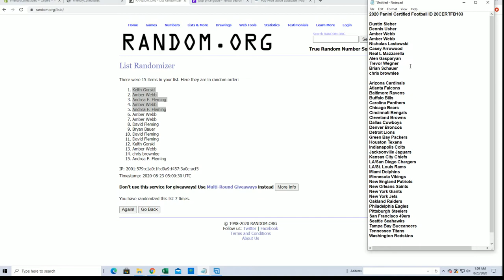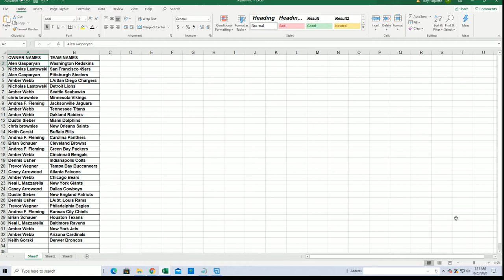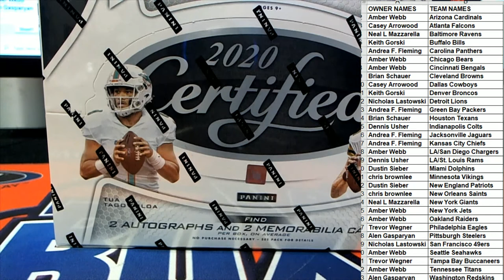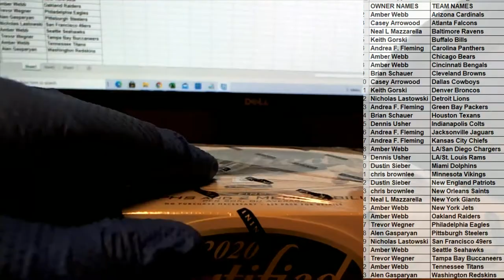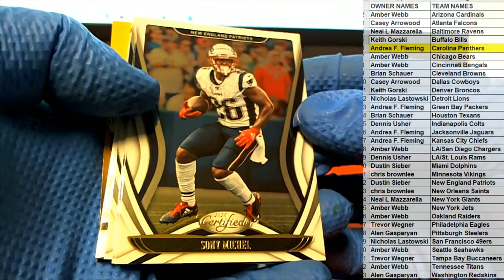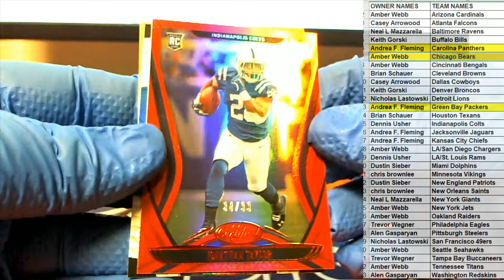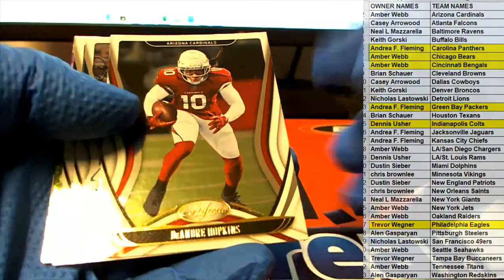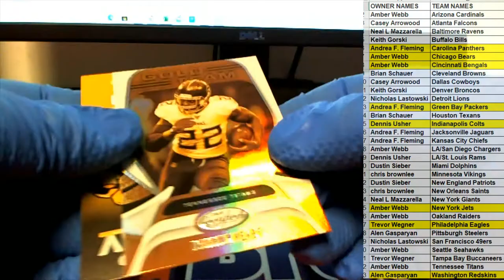2020 Panini Certified Football ID 20CERTFB103